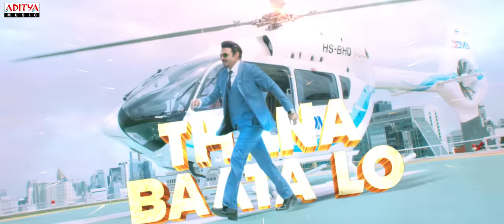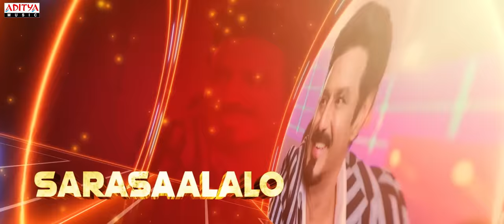Adugadugo Action Hero Lyrical Video | Ruler Songs| Nandamuri Balakrishna | Chirantann Bhatt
Watch & Enjoy AdugadugoActionHero Lyrical Video From The Movie

Movie Name : Ruler
Director : KS Ravi Kumar
Music Director : Chirantann Bhatt
Singer : Saicharan Bhaskaruni
Lyrics - Ramajogayya Shastry
Music programmer : Som Riggs
Guitar : Arbaz Khan
Mix and Master - Vinod Verma
Starring : Nandamuri Balakrishna & Sonal Chauhan
Producer : C.Kalyan
Banner : Happy Movies
Audio Label : Aditya Music